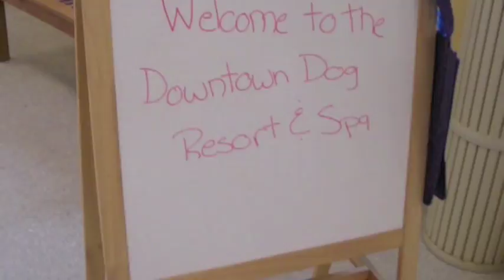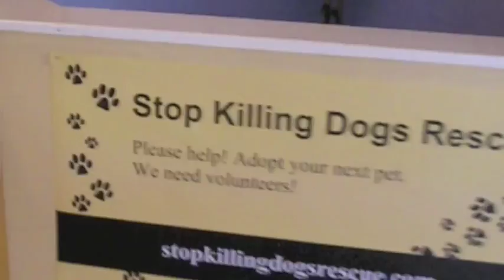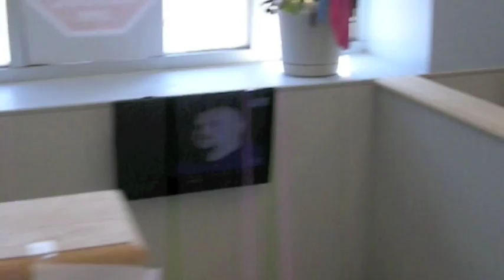Downtown Dog Tour